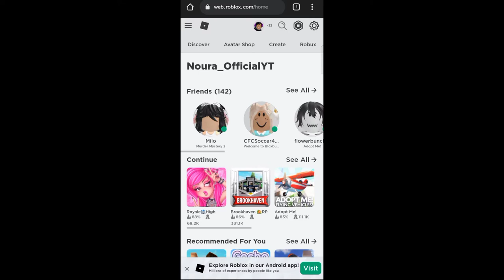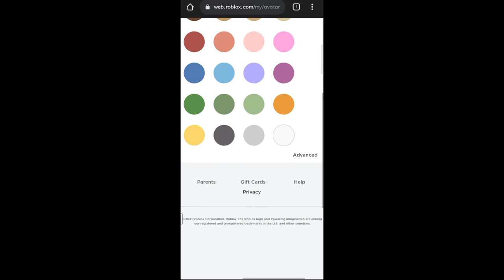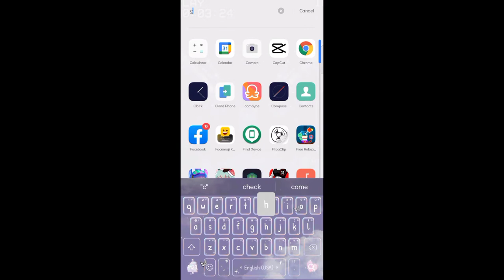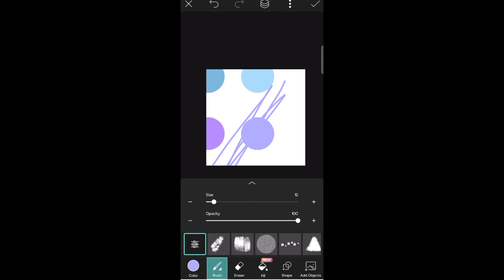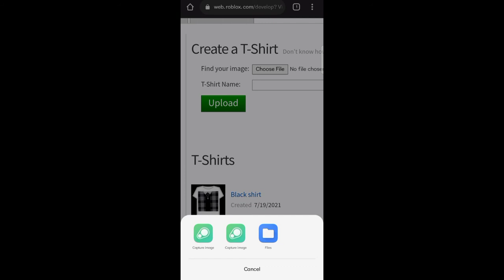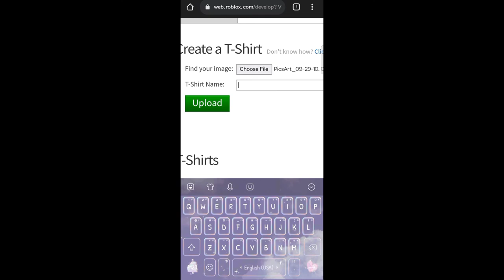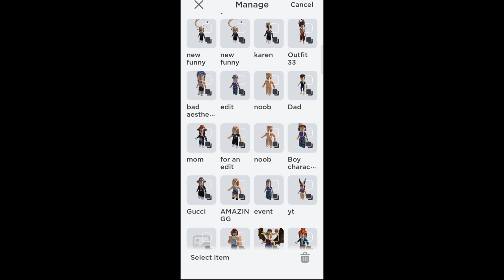HOW TO CHANGE DEFAULT CLOTHES ✨COLOR✨ (roblox tutorial)